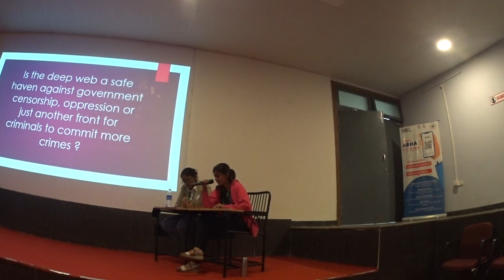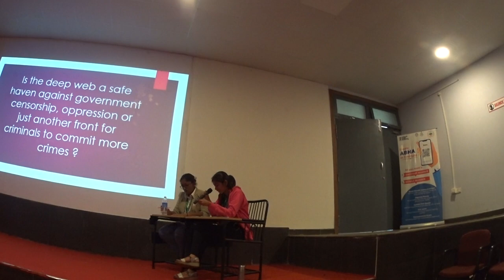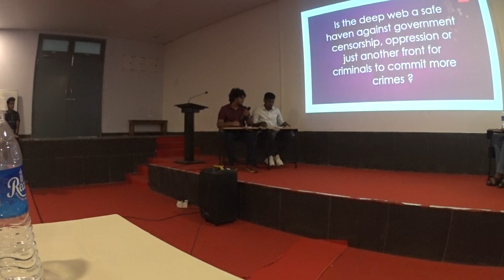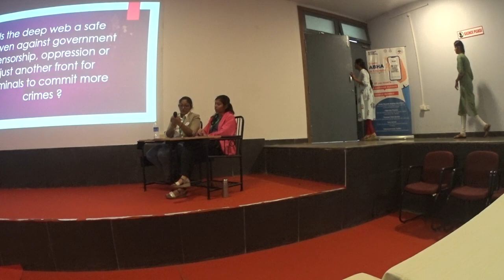Deep web, dark web... and what not. The semi-finals of a discussion...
Recorded by FN/Frederick Noronha.